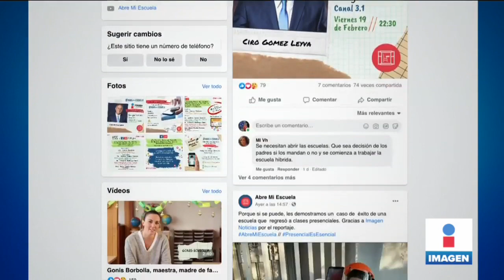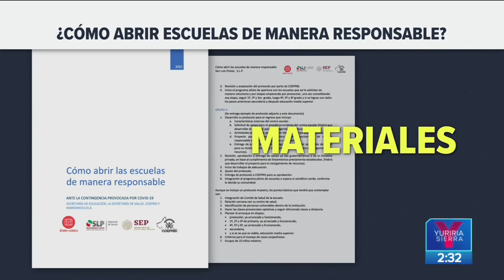Así vive el retorno a clases presenciales una escuela de San Luis Potosí | Noticias con Yuri Sierra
Con la organización de padres de familia y autoridades escolares, este colegio en San Luis Potosí regresó a clases presenciales.